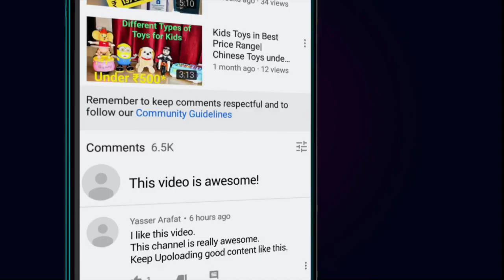GoPro Hero 8 vs GoPro Hero 7 Black Action Camera|Comparing features GoPro 8 Vs GoPro 7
This video is about GoPro Hero 8 Black v/s GoPro Hero 7 Black Action Camera| Difference b/w GoPro 8 Vs GoPro 7

The GoPro Hero 8 Black is available to pre-order on October 15.
GoProHero 7 Black Camera is comes in 2018, This Camera Have many Outstanding Quality for make vlogs Video & Action Videos, The GoProHero 8 is the UpGraded Version of GoProHero 7 Black.

(UpGraded things)
Price                          £379 (INR 35000)
Video                         4K/60p
Photo                         Improved HDR
Max video bitrate.   100Mbps
Stabilisation             HyperSmooth 2.0
LiveStreaming.        1080p
Shooting modes.     TimeWrap 2.0 , Time Lapse Photo & video,
                                    Night Lapse Video
(Added New Things in GoProHero 8)
Media mod                   ShortGun Mic, Display, & LED Light
Digital Lens                  Narrow Mode
HDMI Video Out          With Media mod
FoldingFinger Hook

Video                         4K/60p
Photo                         HDR
Stabilisation             HyperSmooth 1.0
LiveStreaming.        720p
Shooting modes.     TimeWrap 1.0 , Time Lapse Photo & video,
                                    Night Lapse Photo

Gadgets use for making the video:-
Mobile Camera
Mic BOYA BY MM-1